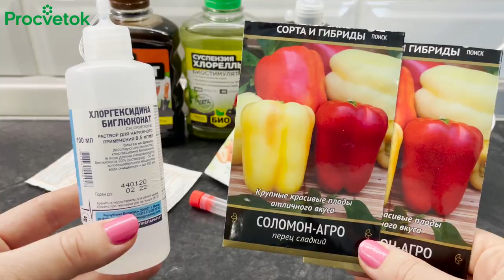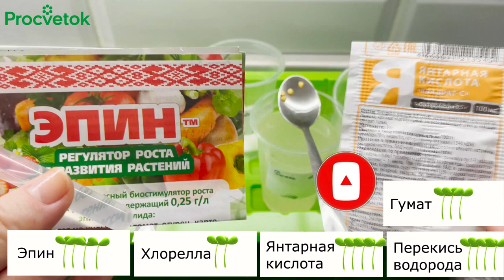ТЕПЕРЬ МЫ ЗНАЕМ ТОЧНО, В ЧЕМ ЗАМАЧИВАТЬ СЕМЕНА! Перекись, эпин, хлорелла, янтарная кислота, гумат?